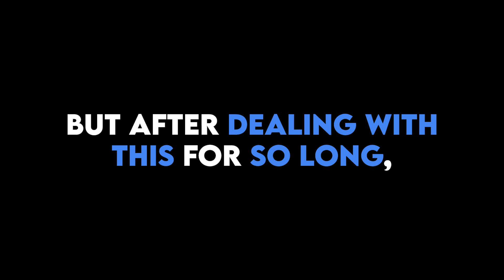R@cist NEIGHBORS EVICT their ASIAN NEIGHBORS with FAKE REPORTS... so I GET REVENGE - Reddit Podcast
0:00 Entitled R@cist couple try to evict their Asian neighbor, so I get revenge, and get them evicted instead. (u/spongebob_nopants)
9:11 Am I the Jerk for not forgiving my bully, who has been bothering me in school for several years at this point? (u/Elf-text)
13:37 Am I the Jerk for how payment was handled at my wedding reception? (u/aaelauschibal)
17:35 I left my boyfriend after I found out that he secretly has two children from two different mothers, and is not paying child support for any of them. (u/ThrowRARomantica3000)